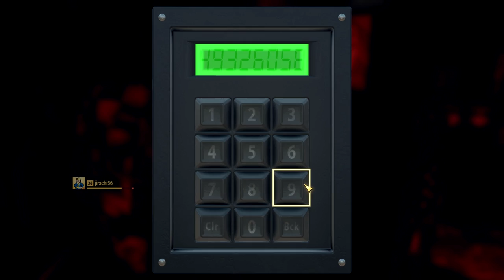LAUNCHING OUR FIRST NUKE! - Fallout 76 - Ep.3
Me and Jirachi set off boom boom on unsuspecting wildlife.